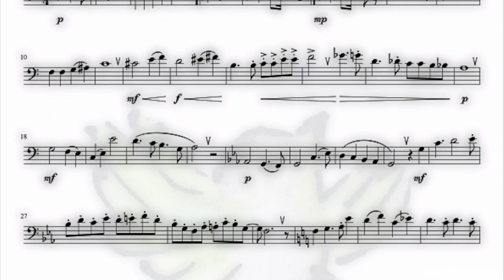上低音號愉悅練習曲 Euphonium delightful etude ユーフォニアム喜びのエチュード ｜作曲作品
那天回家的路上買了盒草莓，覺得非常的開心
所以作了這首可愛的練習曲給上低音號
至於演奏嗎
這又是一首我寫了卻超出我目前演奏能力範圍的曲子 LOL
或許未來的某一天吧

創用CC BY-NC-ND 4.0
姓名標示-非商業性-禁止改作

That day, I bought a box of strawberry on the way home and it really delighted me. So I made this cute etude for euphonium.
Btw, about playing this etude by myself
Well, This is another composition which is out of my playing level LOL
Maybe someday in the future

その日、帰り道にいちごの箱を買って、本当に嬉しかった。そして，ユーフォニアムのためにこのかわいいエチュードを作りました。
ところで、このエチュードを自分で演奏することについて
これは私の演奏レベルを超えている作曲です（笑）
たぶんいつの日か演奏する

CCライセンス: 表示 - 非営利 - 改変禁止 4.0